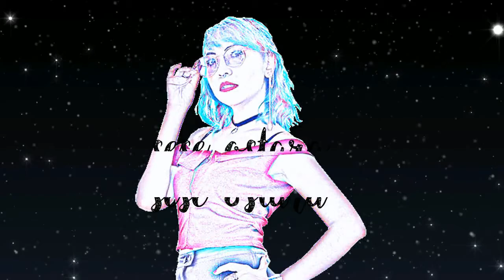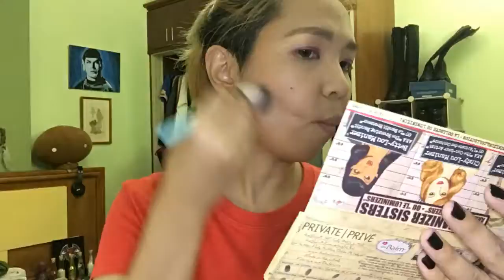How to Formal? (Attending a Parish Gala) (ง ´͈౪`͈)ว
(ﾉ*ﾟｰﾟ)ﾉ Fact: I don't like formal events ahahaha.
(ﾉ*ﾟｰﾟ)ﾉ Fact: A Little Black Dress will get you through a formal event. So make sure you have one my fellow girls.
(ﾉ*ﾟｰﾟ)ﾉ Fact: Black Barongs are gorgeous!

Went to a Parish Gala by our church. Supported my mom who is one of the donors and performers. It's a formal charity event for the renovation of our parish church.

☆ …‥*：･†_(‘ｰ’*)β

I upload on
(*•̀ᴗ•́*)و *MWF* - VLOGS
(*•̀ᴗ•́*)و ̑*TTH* - Cosplay
(*•̀ᴗ•́*)و ̑*SAT&SUN* - Fashion/Conceptual
* I will upload according to schedule if there is content to upload
∠( ᐛ 」∠)＿

Follow me on the following social media sites: o(^∀^*)o

[YOUTUBE] | Sese Ostara
[FACEBOOK] | hearthofsese
[INSTAGRAM] | arytiss

☆ …‥*：･†_(‘ｰ’*)β

☆ …‥*：･†_(‘ｰ’*)β